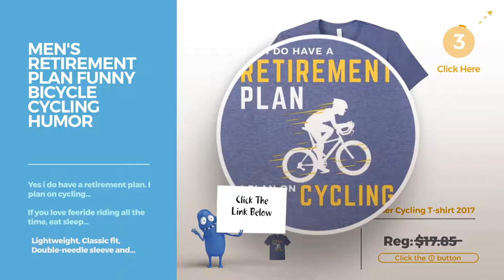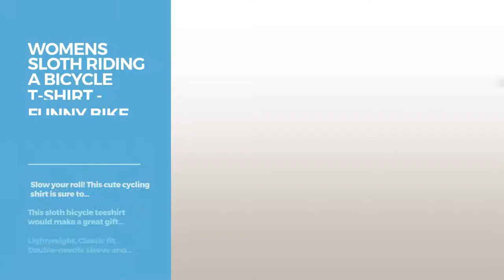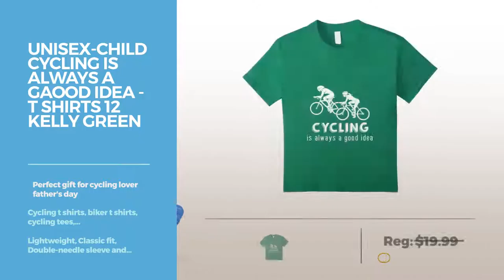Top 12 Tees By Cycling Shirts // Graphic T-Shirts Best Sellers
Are You a cycling shirts Fan? Here are the Best Graphic Tees ever!
Mens Retirement Plan Funny Bicycle Cycling Humor Graphic TShirt Large Navy Plan Funny Bicycle Cycling Humor Graphic TShirt Large Navy

Mens Will Bike For Beer Wheel Cool Funny Distressed T Shirt Large Navy For Beer Wheel Cool Funny Distressed T Shirt Large Navy

Womens IT'S CYCLE-LOGICAL Cool Graphic T-Shirt for Cyclist! Small Dark Heather LOGICAL Cool Graphic T Shirt for Cyclist! Small Dark Heather

Men's Retirement Plan Funny Bicycle Cycling Humor Graphic T-Shirt Large Heather Blue Plan Funny Bicycle Cycling Humor Graphic T Shirt Large...

Womens Sloth Riding a Bicycle T-Shirt - Funny Bike Tee Shirt Medium Heather Grey Riding a Bicycle T Shirt Funny Bike Tee Shirt Medium Heather Grey

Mens Everything Hurts And I Am Crying Best Funny Cycling Gift Tee XL Slate Hurts And I Am Crying Best Funny Cycling Gift Tee XL Slate

Men's Funny Mountain Bike Shirts: I'm A Mountain Biking Dad Large Royal Blue Mountain Bike Shirts: I'm A Mountain Biking Dad Large Royal Blue

unisex-child Bike Riding Tshirt, Cycle Heartbeat T Shirt 10 Kelly Green Riding Tshirt, Cycle Heartbeat T Shirt 10 Kelly Green

Mens I Love Bicyle T-Shirt Cycling Funny Bicycle Lover Gifts 3XL Royal Blue Bicyle T Shirt Cycling Funny Bicycle Lover Gifts 3XL Royal Blue

Mens Cycling shirts for men: Cyclist Dad T-Shirt XL Dark Heather shirts for men: Cyclist Dad T Shirt XL Dark Heather

Mens HUSBAND AND WIFE - CYCLING PARTNERS FOR LIFE - T SHIRTS Small Navy WIFE CYCLING PARTNERS FOR LIFE T SHIRTS Small Navy

unisex-child CYCLING IS ALWAYS A GaOOD IDEA - T SHIRTS 12 Kelly Green CYCLING IS ALWAYS A GaOOD IDEA T SHIRTS 12 Kelly Green

Try also: MensRetirement, MensWill, WomensIt's, Men'sRetirement, WomensSloth, MensEverything, Men'sFunny, Unisex-childBike, MensI, MensCycling, MensHusband, Unisex-childCycling